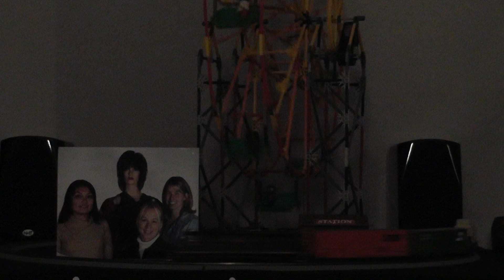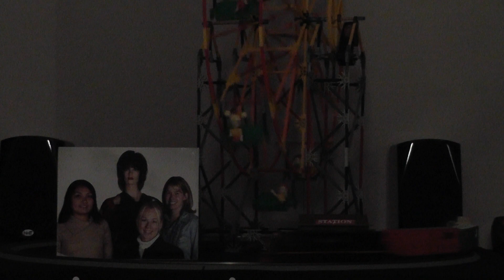Panasonic HC-V700M Lowlight